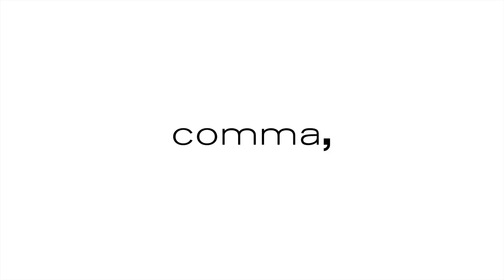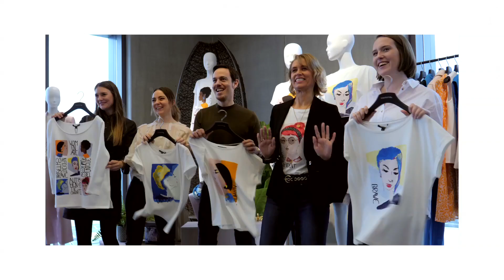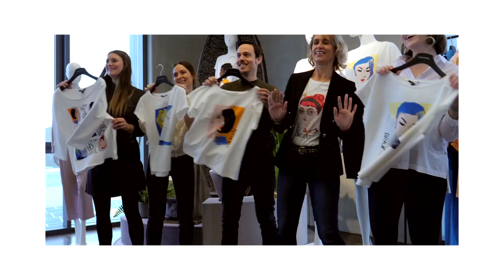comma fashion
Auch in diesem Jahr launcht comma bereits zum zweiten Mal in Folge eine Capsule Kollektion in Kooperation mit DKMS LIFE zum Weltfrauentag. Ziel der Zusammenarbeit ist es, Frauen die im Kampf mit dem Krebs stehen zu unterstützen.

Im Zuge dessen hat das comma Design Team eine achtteilige Kapsel bestehend aus fünf T-Shirts, einem Sweatshirt, einer Kosmetiktasche und einem Tuch designed, welche mit Illustrationen unterschiedlicher Frauentypen und Claims das Thema „comma for women“ aufgreifen. Unique, beautiful, authentic, selfconfident, und brave unterstreichen dabei die Botschaft des Weltfrauentags sowie den Grundgedanken Female Empowerment.

Von dem Erlös jedes verkauften Pieces werden fünf Prozent der deutschen UVP an die Patientenprogramme look good feel better der DKMS LIFE gespendet. Mit den Programmen hat DKMS LIFE es sich zur Aufgabe gemacht krebskranke Mädchen und Frauen während der Therapie zu begleiten und neuen Lebensmut zu vermitteln. Die Seminare ermöglichen den Patientinnen mit äußeren Veränderungen umzugehen und sich trotz dieser weiblicher im eigenen Körper zu fühlen.

Sonja Balodis (CEO comma) und Francisco Droege (GPD comma) liegt die Kollektion besonders am Herzen. Was den Weltfrauentag für die beiden so besonders macht und was comma mit dem Engagement der DKMS Life verbindet erfahrt ihr im exklusiven Interview.